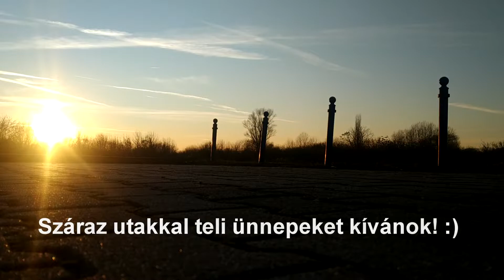Karácsonyi meglepetés videó